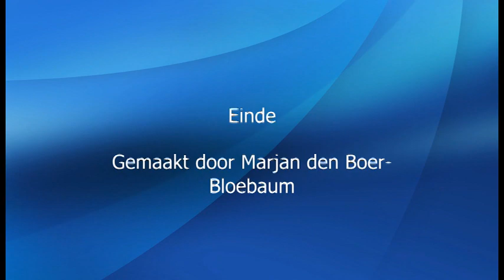Foto's Beekdaelen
Foto's gemaakt in Beekdaelen, veel kijk plezier en de groetjes van Marjan.